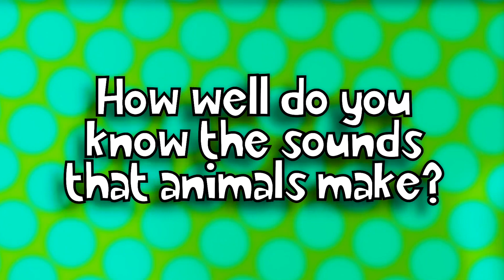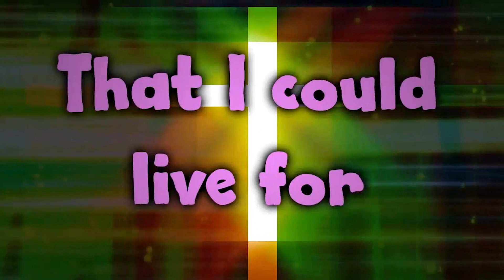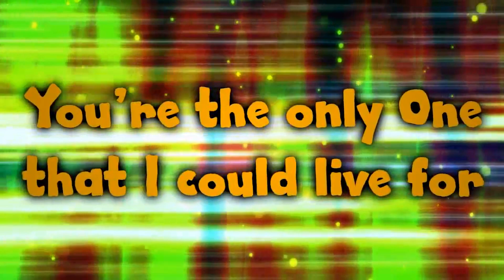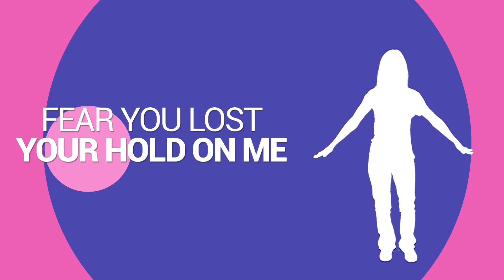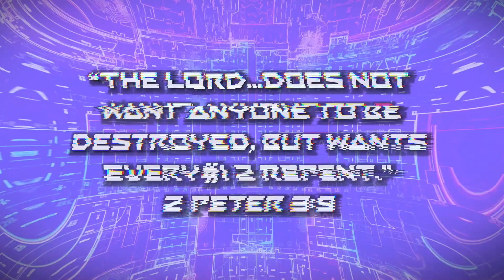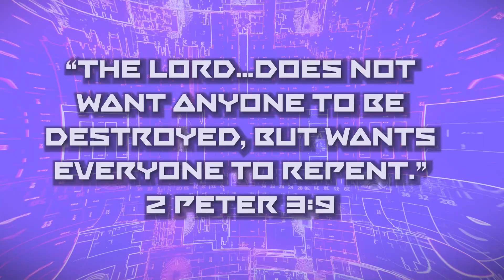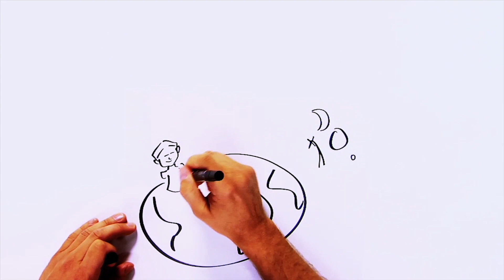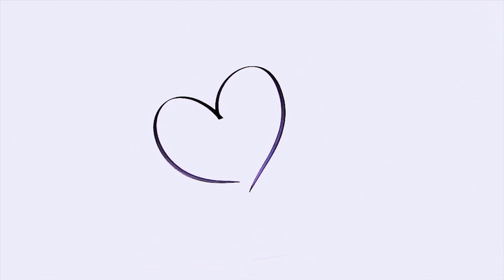May 12th 2024 Elementary Service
This video is geared towards ages 7-11